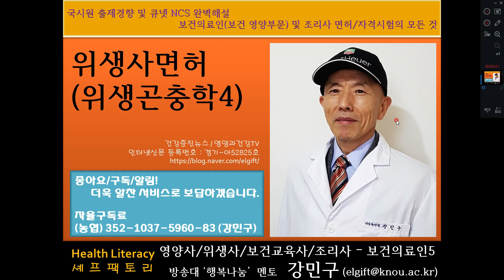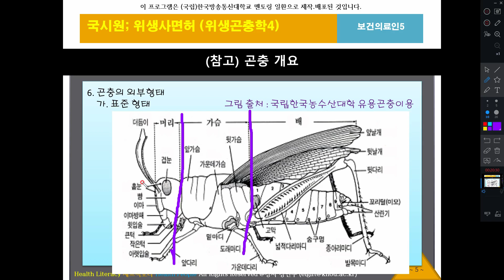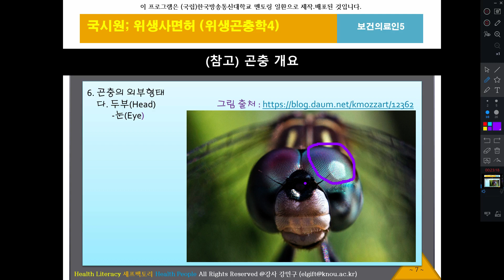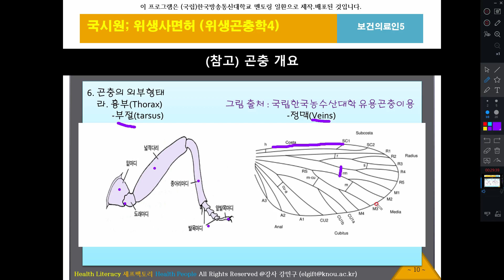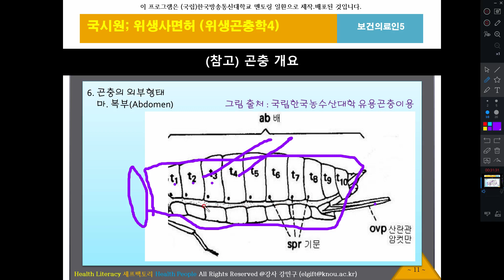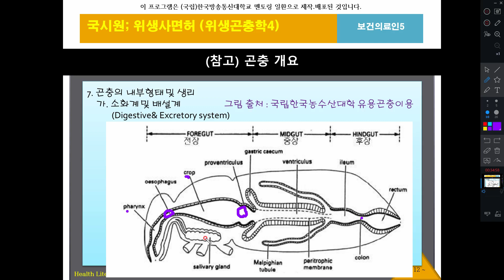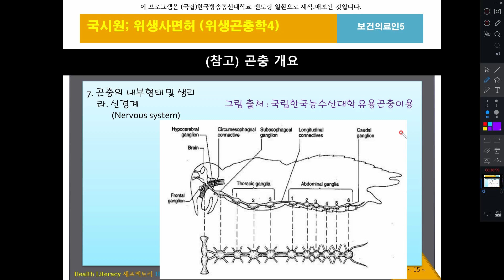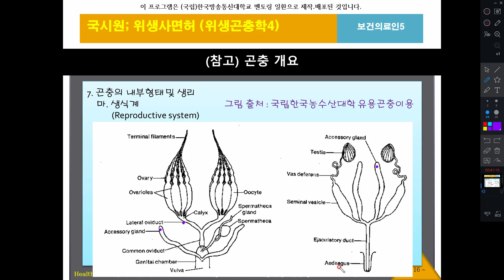위생곤충학4, 위생사, 위생곤충, 두부, 흉부, 복부, 신경계, 호흡계, 순환계, 소화계, 배설계, 생식계, 각종 그림, 위생사실기, 위생사면허시험, 영양과건강 TV, 보건의료인5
위생사 면허시험 준비반, 코스워크, 이론 강좌, 실기 강좌, 필기 및 실기 문제풀이